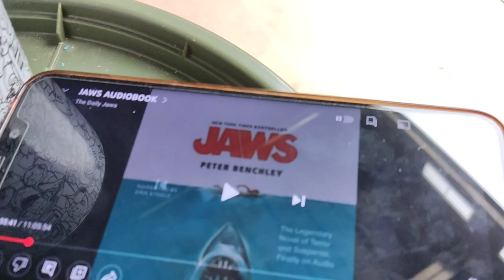Steamed Stiff Rig Making - Hair Rig Method & Bait Screw Method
Practice makes perfect. The more often you make these rigs the better and faster you will get at making them. Getting the length right of the hair and the rig itself can be tricky. I suggest that you write down each stage of your rig making if you want it at a specific size, writing down measurements as you go. I myself cut 14 inches of braid to make life easier when tying. You can always snip off the excess. You can also put a boilie on before wrapping it around the hook to ensure the correct length hair.

I never buy shop bought rigs anymore. I've lost good fish using shop bought. I trust my own rigs way more!!!